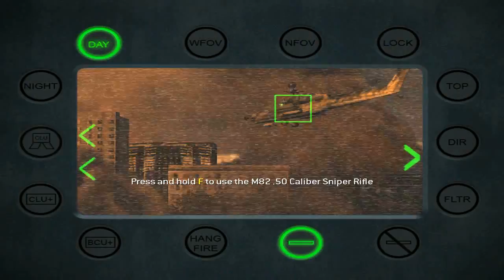Call of Duty: Modern Warfare 2 - HD Walkthrough Mission 11 - Of Their Own Record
I'm finally continuing this walkthrough. This walkthrough will be followed by Call of Duty: Modern Warfare 3! Hell yeah!

Story: Modern Warfare 2 continues the gripping and heart-racing action as players face off against a new threat dedicated to bringing the world to the brink of collapse. An entirely new gameplay mode which supports 2-player co-operative play online that is unique from the single player story campaign. Special Ops pits players into a gauntlet of time-trial and objective-based missions. Rank-up as players unlock new Special Ops missions, each more difficult. Missions include highlights from the single player campaign, fan favorites from Call of Duty 4: Modern Warfare and all new, exclusive missions. Setting a new bar for online multiplayer, Modern Warfare 2 multiplayer delivers new capabilities, customization, gamestates and modes, including: Create-a-Class Evolved. Secondary Weapons - Machine Pistols, Shotguns, Handguns, Launchers. Riot Shields. Equipment - Throwing Knives, Blast Shield, Tactical Insertion. Perk Upgrades. Bling (Dual Attachments). Customizable Killstreaks - AC130, Sentry Gun, Predator Missile, Counter-UAV, Care Package.

Release Date: November 10, 2009
Genre: First Person Shooter
Publisher: Activision
Developer: Infinity Ward